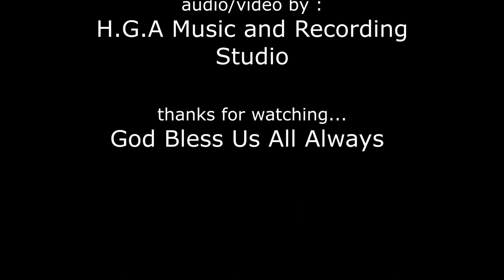At My Worst - Pink Sweats | Cover by Henry&Fiona